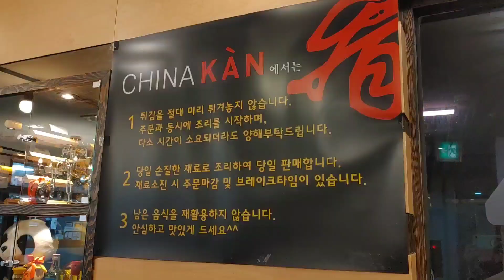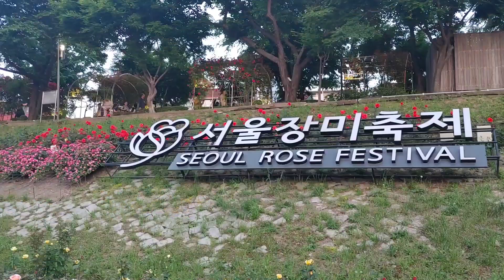서울장미축제🌹 | 장미꽃빛거리 | 차이나칸 | 아이스크림라떼🍦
안녕하세요~^^

즐거운 금요일 퇴근 후! 매실탕수육이랑 짬뽕 먹구
(장위동 차이나칸 넘 맛있어서 재방문 했어용~~)
서울장미축제에 다녀왔어요(중랑구!)
열심히 사진찍으며 놀았어용!!
인생사진 넘 찍고파서 최선을 다했습니다!
오늘 마니걸어서 카페가서 아이스크림라떼 먹고 좀 쉬었다가 장미꽃빛거리 가서 사진 또또~★★ 찍었어용!!

즐거운 주말~ 행복한 주말~ 편안한 주말 보내세용♥🌹